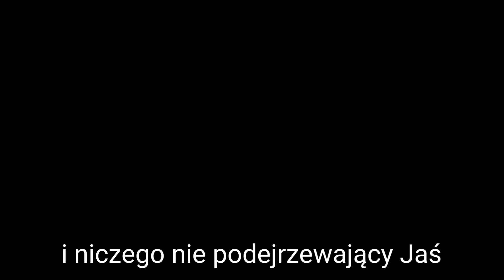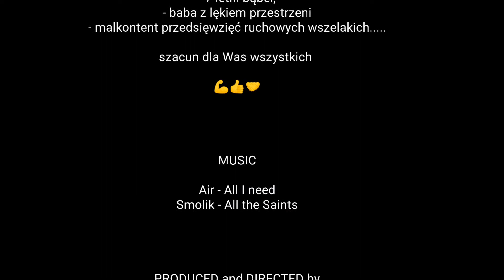Tam gdzie zamarzają stawy